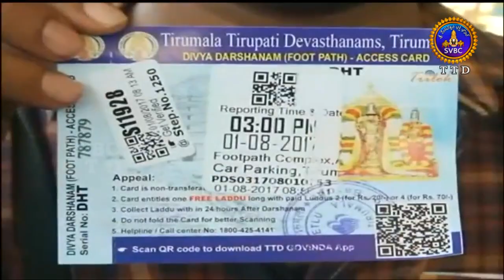ఆధ్యాత్మిక విశేషాలు | Adhyatmika Viseshalu | 1 Pm | 07-07-19 | SVBC TTD